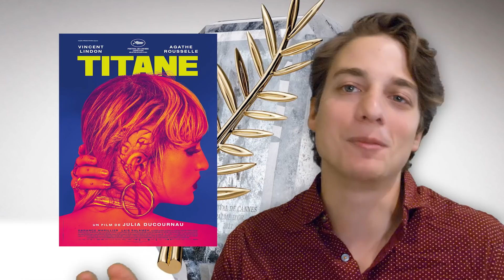2021 Cannes Winners Announced! (My thoughts)